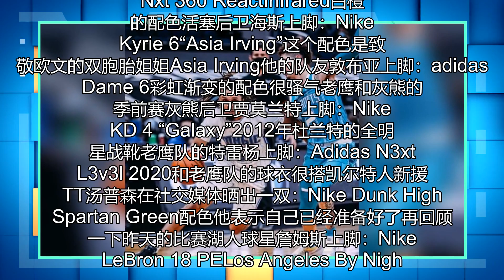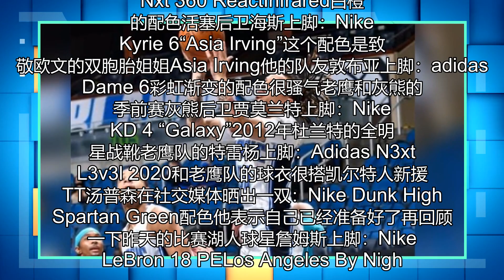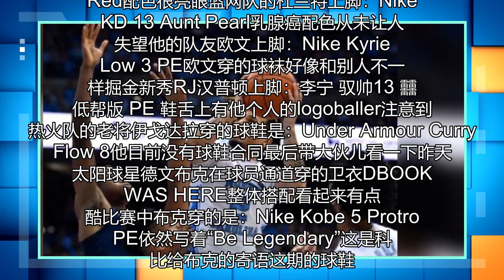“NBA”玩家徒步：“奇才”魏绍先秀靴，莫兰特的kd4很帅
北京时间12月20日NBA季前赛最后一天奇才和活塞的比赛奇才球星威少首秀上脚：Jordan WhyNot Zer0.